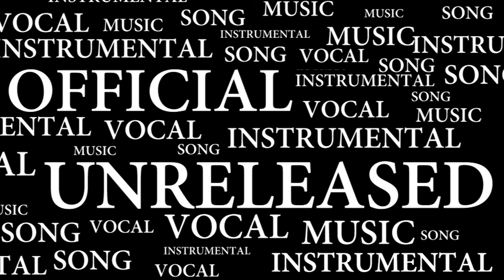Avril Lavigne Headset Unreleased Audio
Avril Lavigne's unreleased songs/ b-sides
Avril Lavigne - Headset (Audio)
From an unreleased promotion CD called "B-Side" recorded in 2001
under the label called "Nettwerk Music Group"

Written by Peter Zizzo
Produced by ?

Lyric:

I see, I got a little bit of a problem
Back where I come from
Feels like five people in my population
And no one ever leaves there
I'm gonna be the first one
'Cause my papa always Told me they way it was
And my mama thinks she knows me, I know she doesn't

But I got my headset on California
I'll fly away tomorrow, won't even warn ya
And I'll send a big postcard, just to piss you off
I got my headset on California, here I come

I see, I got what you would call an obsession
It feels like I think sane
The limits of a small town frustrating my brain
Might leave some roots there
But my head's on the next plane
'Cause my daddy always told me the way it was

Papa always tells me the way it was

I've got my headset on New York City
I'll fly away tomorrow, won't even miss me
And I'll get a big boyfriend, just to piss you off

I've got my headset on California

Licence
Source videos
View attributions